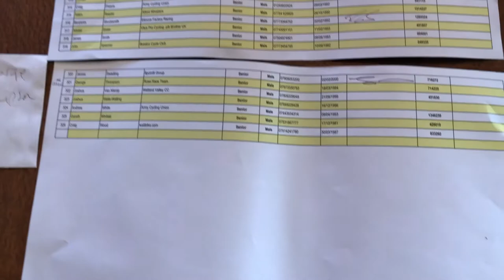Race Day Vlog 10: East Midlands Regional Championships Misterton Hall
Hope you enjoyed! Have a very merry Christmas!